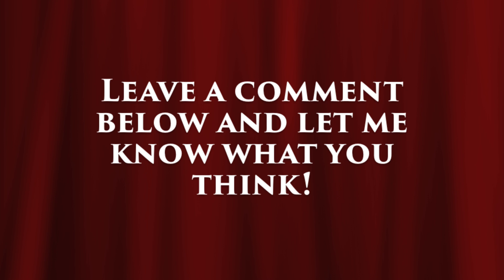All my vamps... (for crafts4reborns:)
THIS CHANNEL IS FOR ADULT DOLL COLLECTORS - these dolls are NOT toys and are made by and for adult collectors. Most of my dolls and videos are HORROR themed and NONE of my content is created with anything but ADULTS in mind. For crafts4reborns who wanted to see my vampire reborns... and also my thoughts on collecting in general. I'd love to hear your thoughts, too, so please leave them below in a comment.  :)